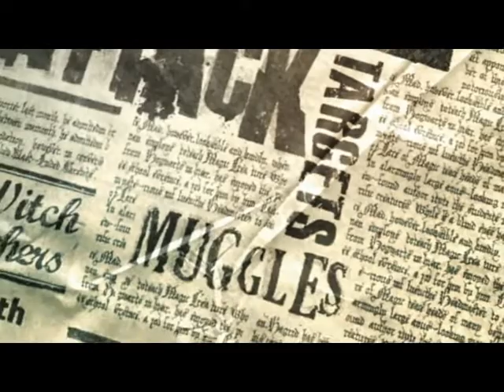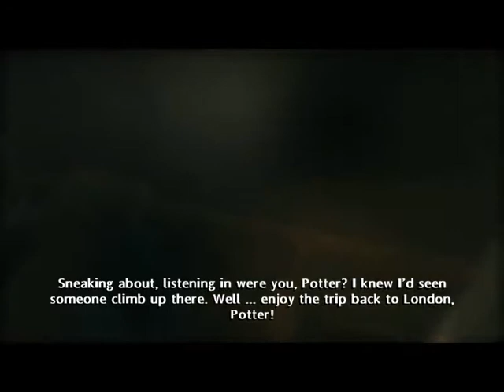Let's Play - Harry Potter and The Half-Blood Prince #1